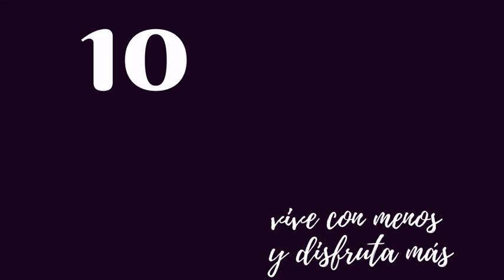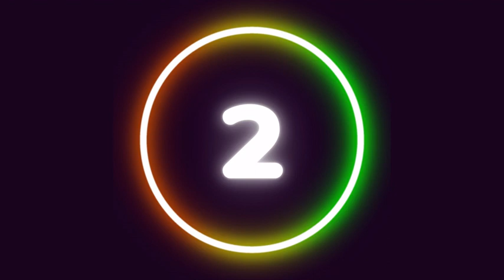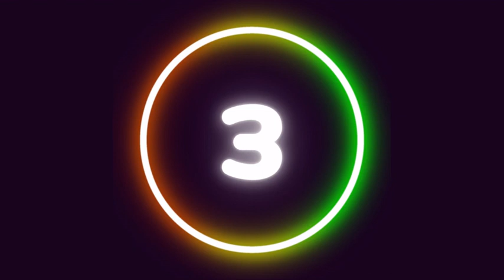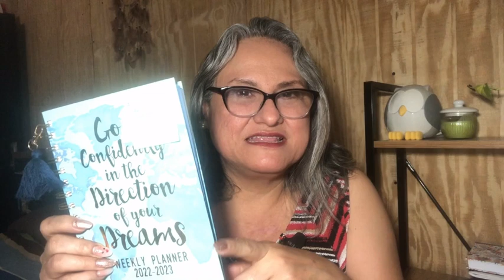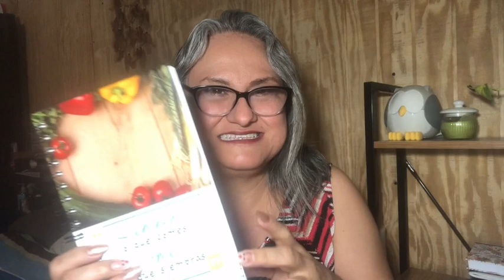10 propósitos 2023 Enero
10 propósitos para iniciar el año. Si planeas una vida más simple, con menos cosas y disfrutando más, divide tus metas anuales en propósitos para cada mes.